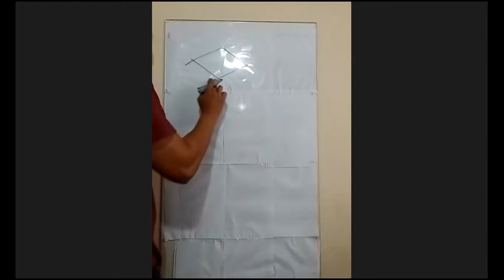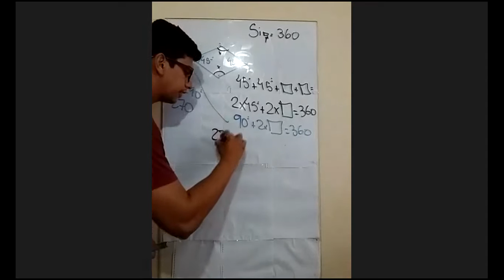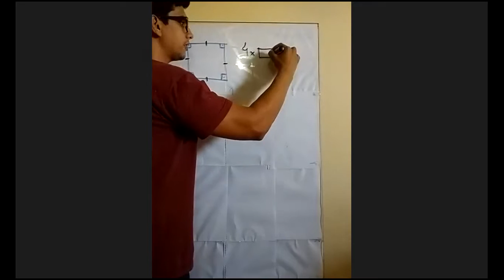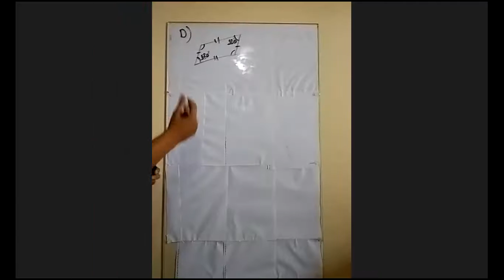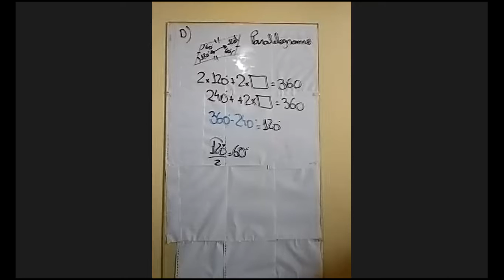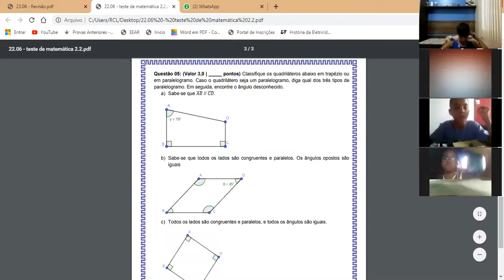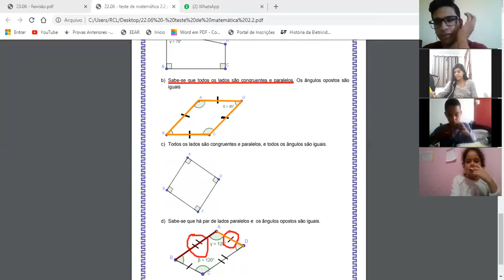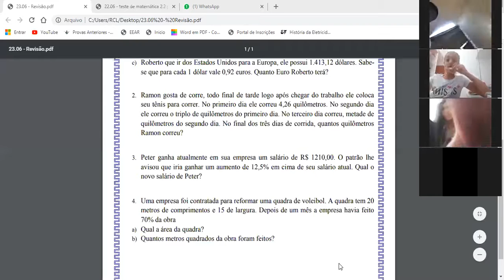Matemática - 6° ano - 23/06 - Aula de revisão (parte 4)